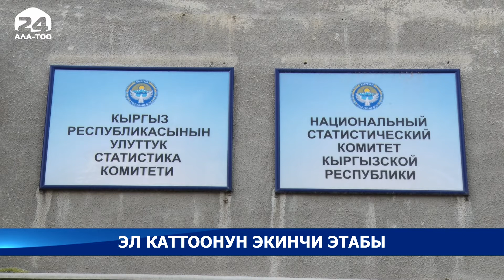Эл жана турак жай фондун каттоонун экинчи этабы 23-апрелде башталат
Эл жана турак жай фондун каттоонун экинчи этабы 23-апрелде башталып 2-майда аяктайт. Каттоо бул ирет өлкөнүн алыскы аймактарында жүргүзүлөт. Бул тууралуу Статистика комитетинин төрагасынын орун басары Зайнидин Жумалиев билдирди.